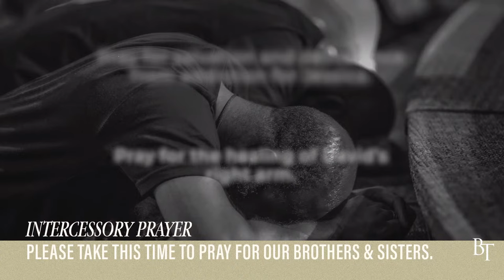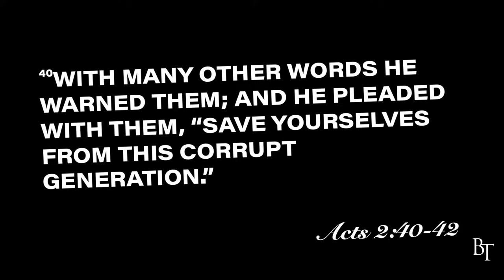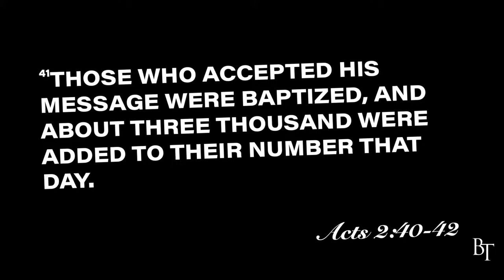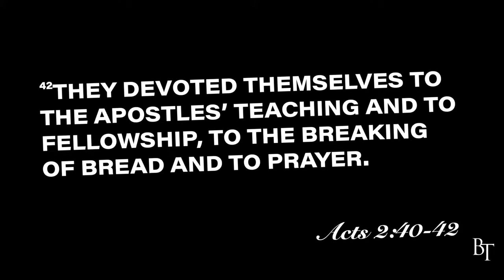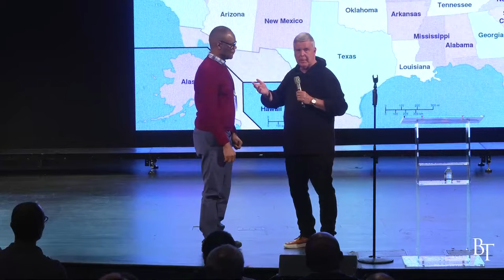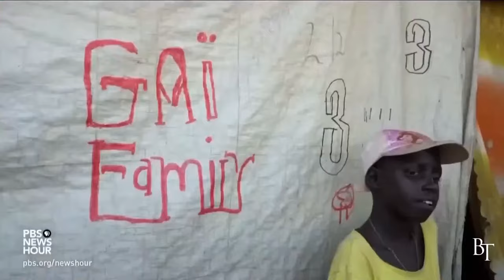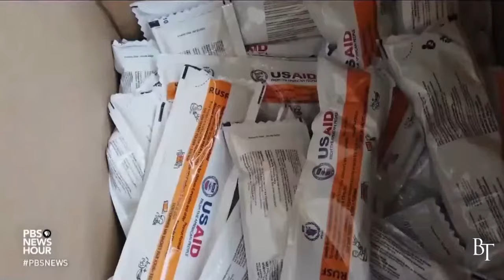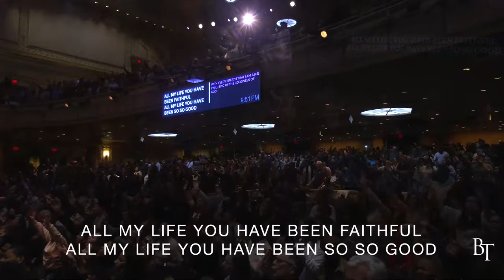Global Prayer Conference for Revival